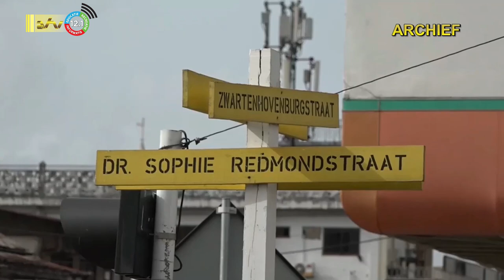27 02 2023 Gedenknaald Abaisa terug op oorspronkelijke plek, Hooghart daar niet over te spreken